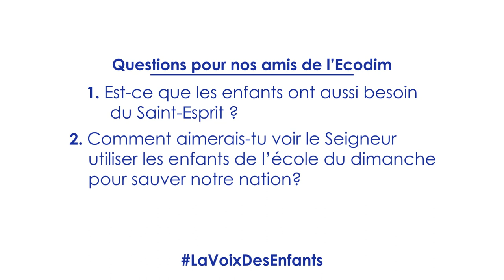MDEC - Leçon N° 8 : La pentecôte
MDEC - Leçon N° 8
Thème : La Pentecôte